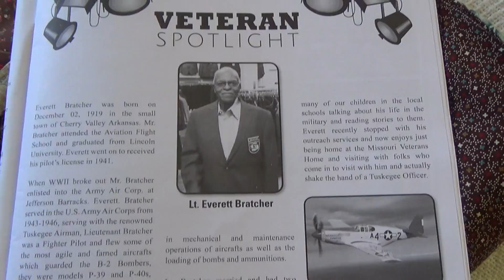The Mission Continues Missouri Veterans Home 2014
The Mission Continues Missouri Veterans Home 2014. The St. Louis Service Platoon got together to put up Christmas decorations at the Missouri Veterans Home on Nov. 29th. A great day of Veterans (and their famlies and friends) helping Veterans